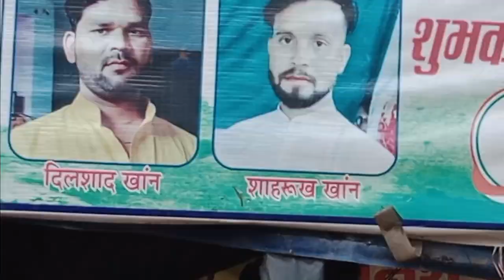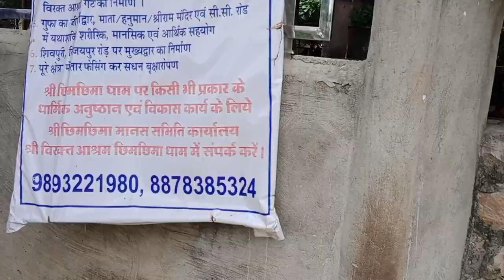BEAUTY OF VIJAYPUR | TRAVEL VLOG 🤍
Vijaypur vlog
Vijaypur Sheopur vlog
Vijaypur city vlog
Vijaypur Sheopur vlog
Vijaypur Sheopur Morena Vlog
Vijaypur city of Madhya Pradesh
Vijaypur Chhimchhima Balaji temple
Vijaypur Balaji temple vlog
Vijaypur Beauty of mountain
Vijaypur mountains views vlog
Vijaypur green mountains view
Vijaypur tourist place
Vijaypur college vlog
Vijaypur city mini vlog
Mountains of Vijaypur Vlog
Mountains of Vijaypur
Mountains in Vijaypur
Mountains view of Vijaypur
Mountains Tourism vlog
Sheopur vlog
Sheopur city vlog
Sheopur city mini vlog
Sheopur kuno national park
Tajia vlog
Tajia Muharram vlog
Tajia festival vlog
Muharram tajia vlog
Tajiya vlog
Muharram vlog
विजयपुर जिला श्योपुर व्लॉग
विजयपुर का व्लॉग हिंदी